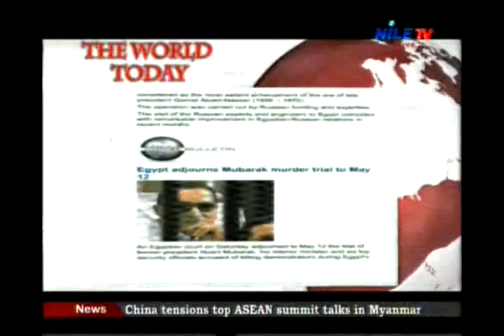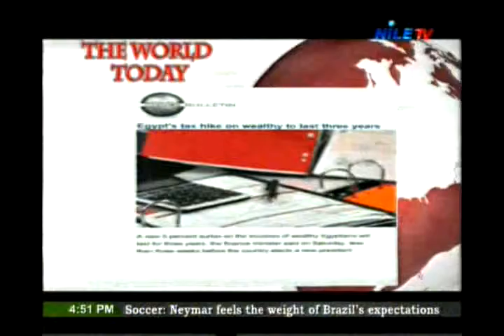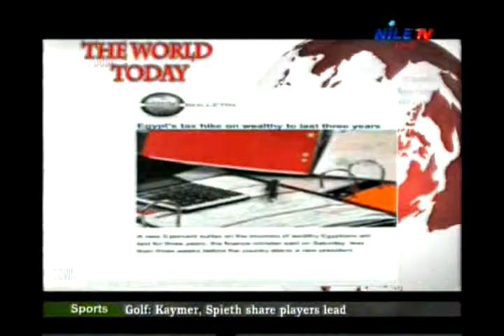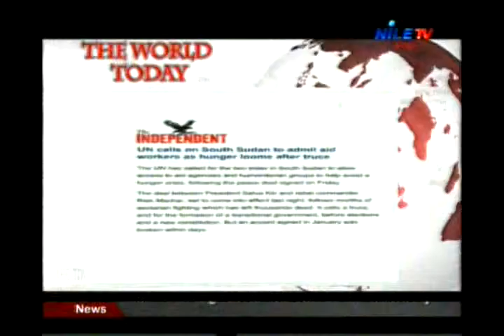The World Today Amr Abd Al Rahman 11 5 2014